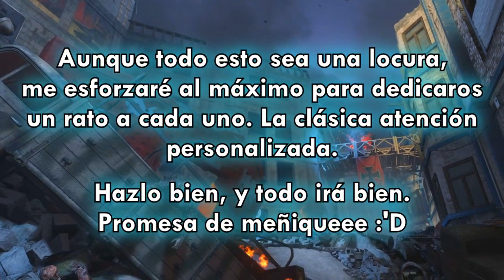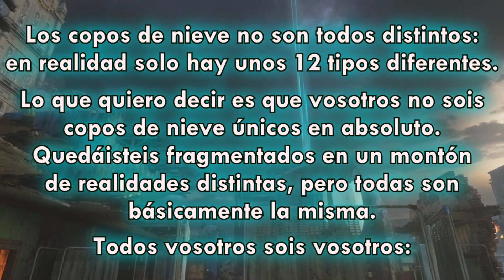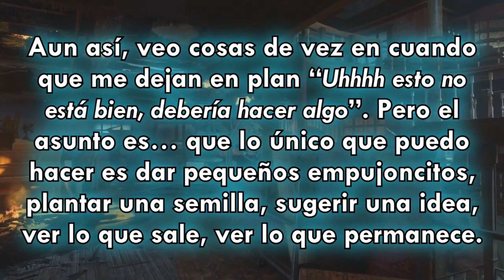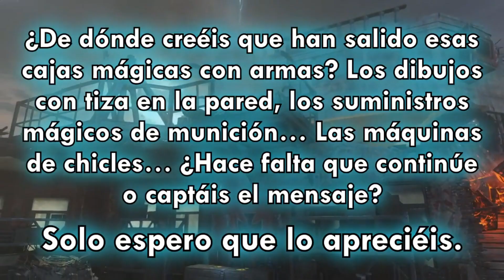LA IDENTIDAD DEL DR. MONTY | Teoría Black Ops 3